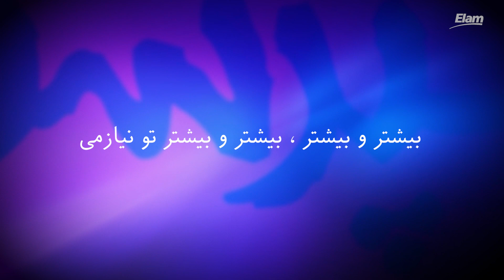In zamane molaghat ba tost این زمان ملاقات با توست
شعر و آهنگ: ملودی یقنظر